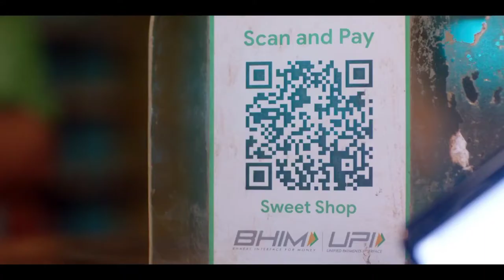Google Pay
A commercial for Google Pay made by Hungry Films, directed by Vijay Sawant and produced by Dharam Valia. Team Credits at the end of video. Love. Like. Share. Comment. Enjoy!